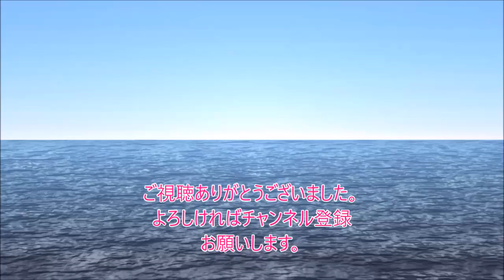AAA カラオケ 結婚式(余興)のカラオケで歌いたいAAAの曲ランキング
ランキングは独断と偏見で決めています。

【関連動画】
AAA / 「恋音と雨空」Music Video

aaa
aaa ライブ
aaa magic
aaa キズナ 合宿
aaa 虹
aaa live
aaa さよならの前に
aaa music
aaa lover
aaa new